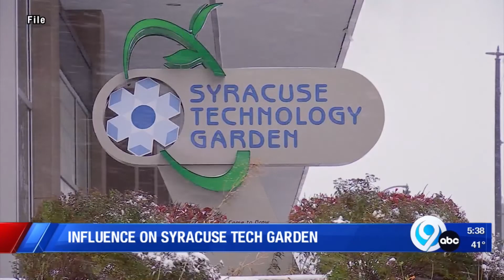Interview: The story behind Density's success in Syracuse and its future plans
The story behind Density's success in Syracuse and its future plans